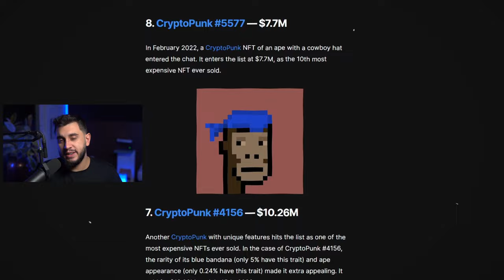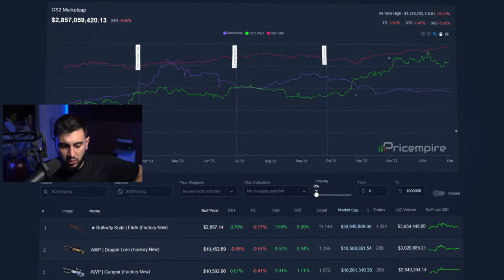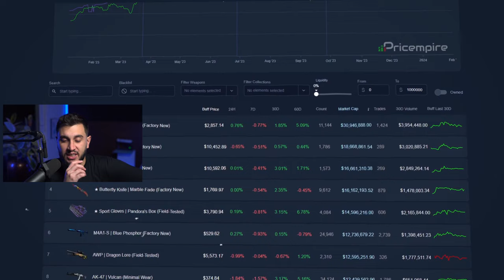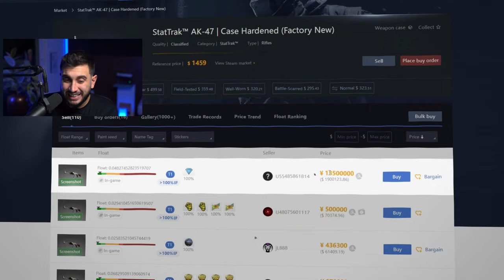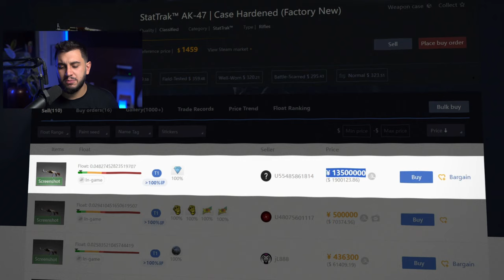A Chance de Outra Igual Ser Criada É 0.0000000001%